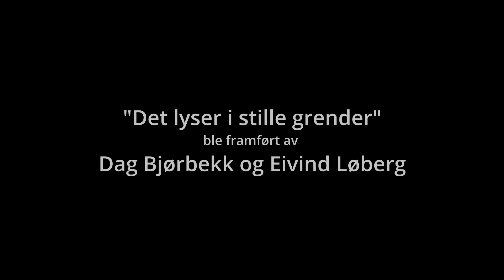Ordføreren som gleder seg til jul - Kultur og livet 22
Julegavene er kjøpt inn, budsjettvedtaket er gjort og treet står klart til å pyntes lillejulaften. Møt ordfører Ståle Refstie i Sunndal i en prat om jula, litt politikk og pandemi – og enda litt til. Men det blir mest jul. Refstie er nemlig et skikkelig julemenneske, og gleder seg nå stort til feiringen sammen med familien. Og midt i intervjuet synger han, helt alene, sitt selvskrevne dikt om jula. Altså en allsidig ordfører, som synes at Sunndal er et av de bedre stedene på jorda.
Først får vi et gjenhør med Dag Bjørbekk og Eivind Løberg sin versjon av Det lyser i stille grender. Etter samtalen spiller Sunndal Musikkforening Deilig er jorden. God jul!